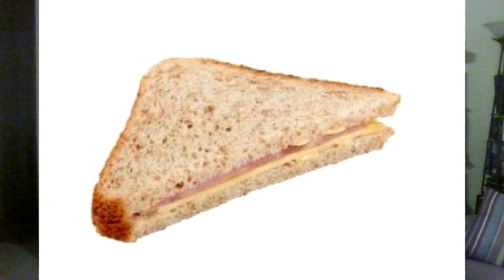WWE RAW 4/27/2020 Heavy on Zelina Vega, and a HHH top 10 list